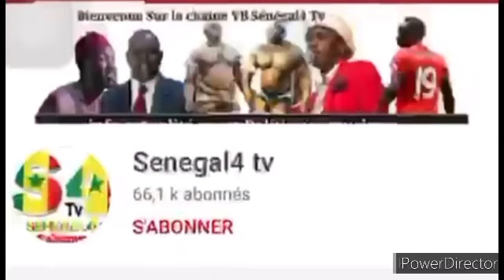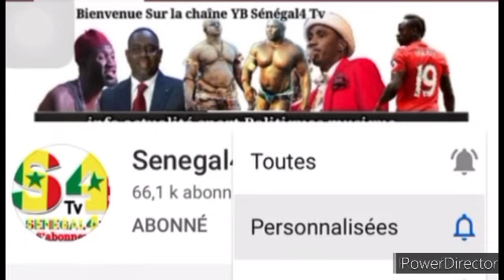Rappel a dieu de Pape Malick Sy ibn serigne Babacar Sy porte parole des tidiane les premiere images